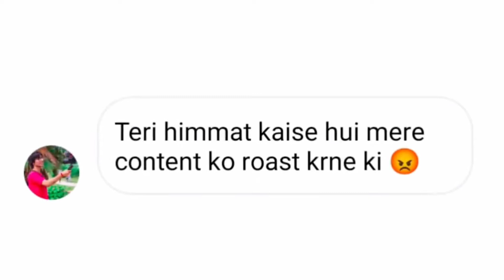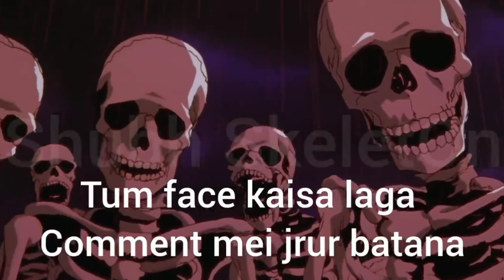subh skeleton Face Reveal.| roast bhai ki hi style me.😅😂.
@Shubh SkeletOn

this video only entertaining purpose.

wacth video and enjoy 😉

comments

jai raam ji ki.🙏🏻